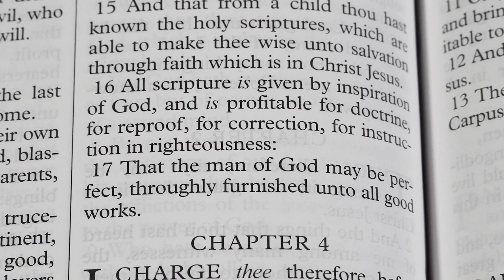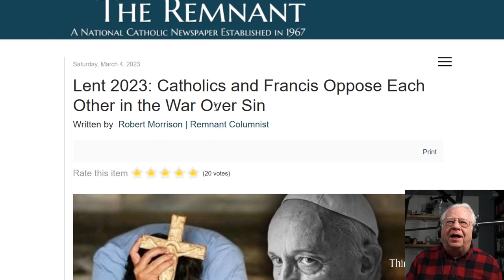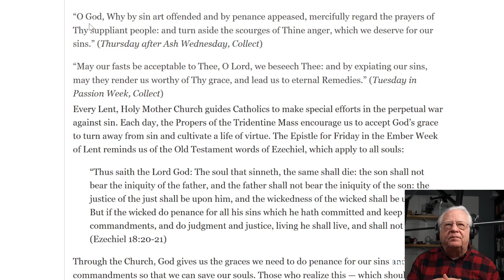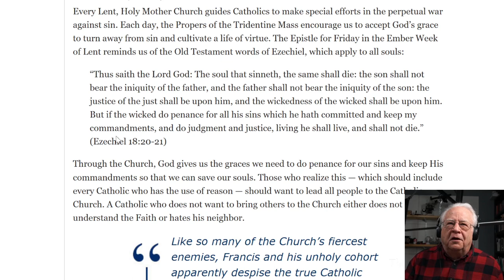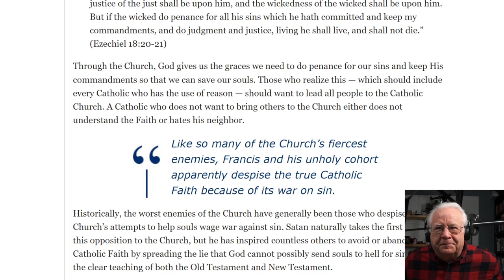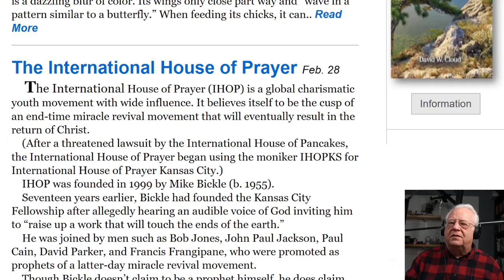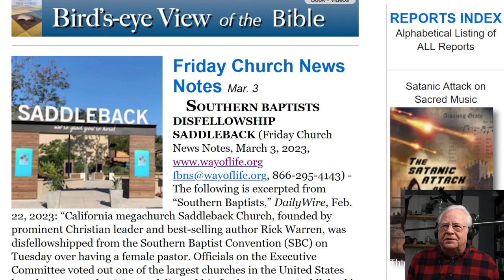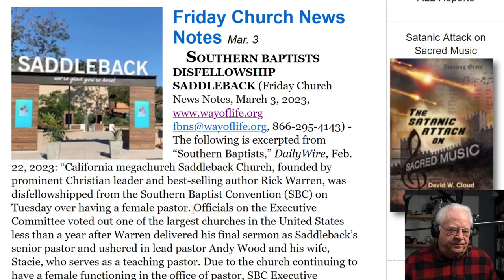The Gospel vs. Rome, the SBC and Others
False gospels are much more a threat to true Christianity than paganism and atheism.